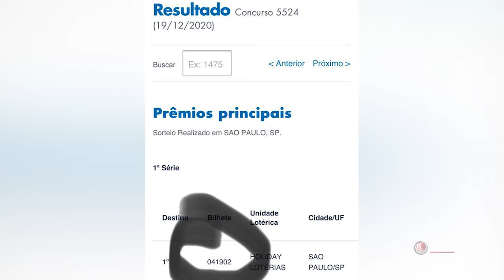SAIU GANHADOR DO SORTEIO DO POTRO REALIZADO PELO SIND. PRODUTORES RURAIS. ACOMPANHE: